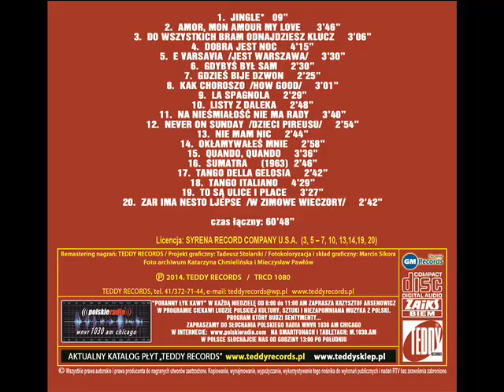Katarzyna Bovery & Ork. Ady Rozner - AMOR, MON AMOUR MY LOVE - 1963 Teddy Records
02. AMOR, MON AMOUR MY LOVE (Gualtiero Malgoni) KATARZYNA BOVERY, Orkiestra Ady Rozner (1963)